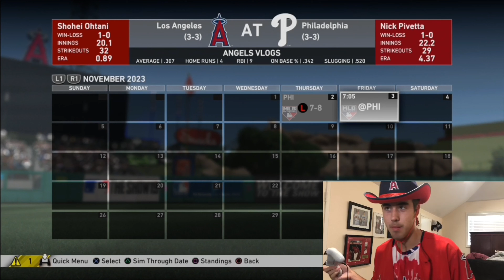GAME 7 OF THE WORLD SERIES | RTTS #37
Watch the whole video, this game was insane...